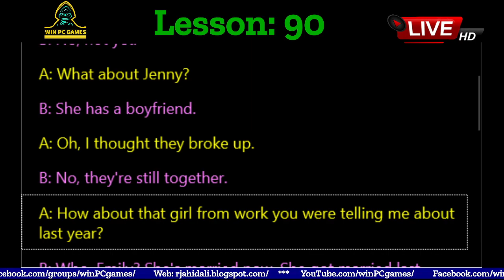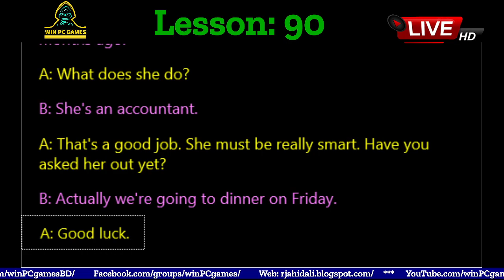Conversation | Lesson - 90 : HAVE YOU FOUND A GIRLFRIEND YET? | Win PC Games